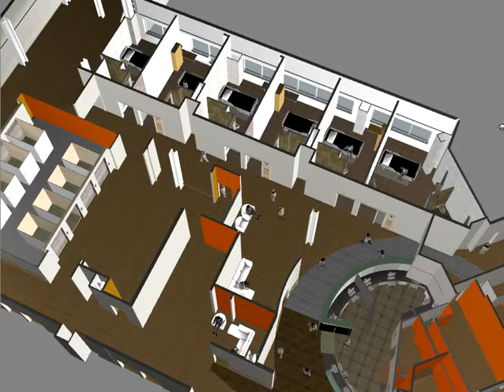UC Light Adding Room 16 21